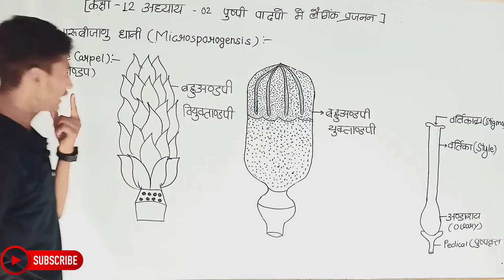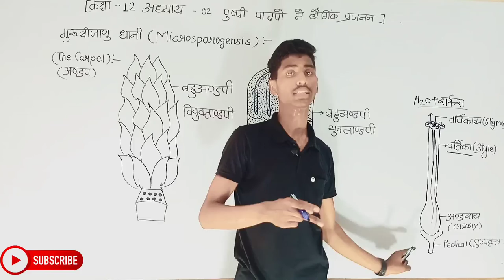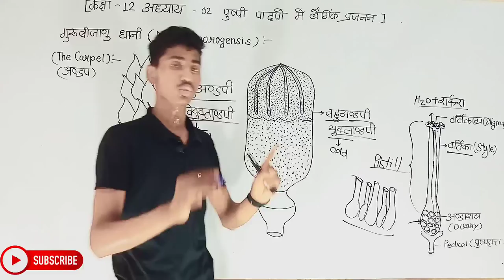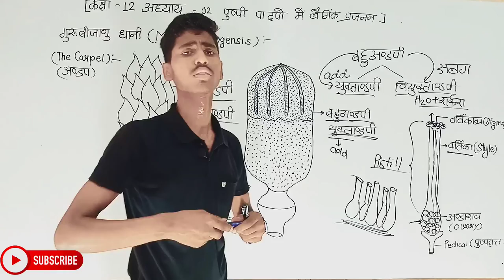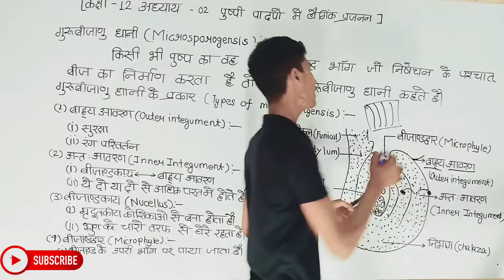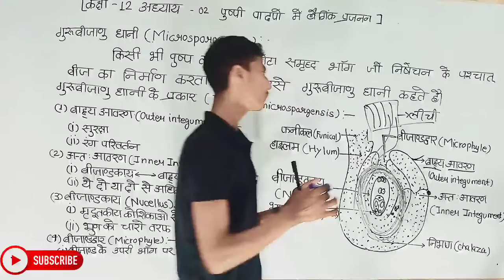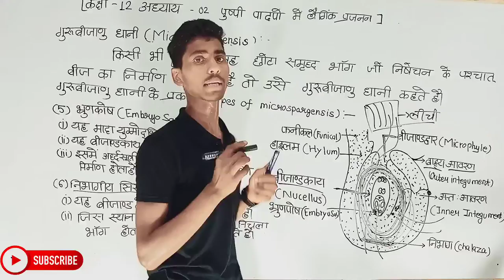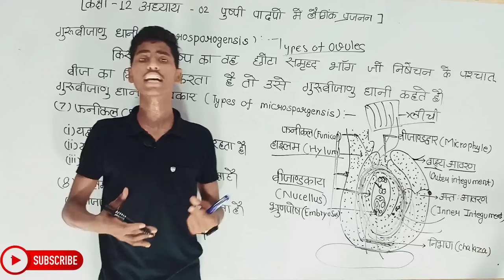Biology Class 12th Chapter 2 | Hindi Medium | जीवों में जनन | जीव विज्ञान 12th | Lecture 11...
Lecture 11
Class 12
Chapter 2
Realeted Video
Biology